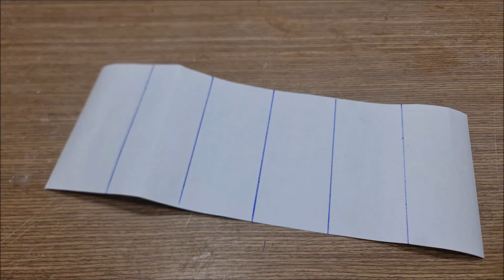Tự Chế Đèn Ngủ Tại Nhà Bằng Ống Nhựa PVC